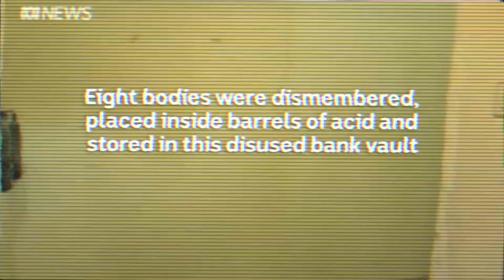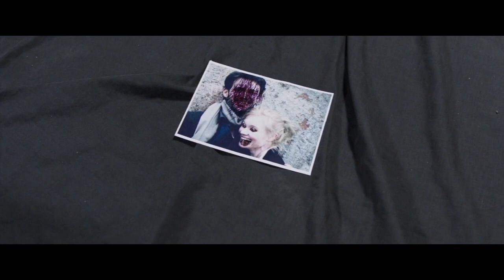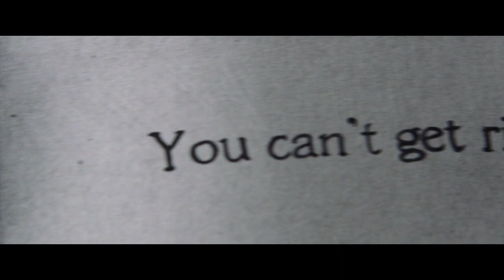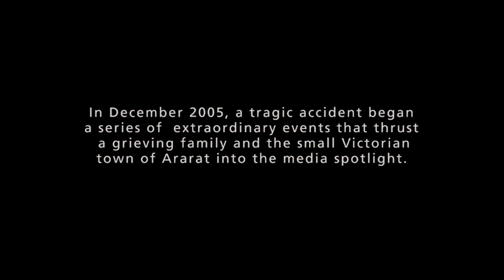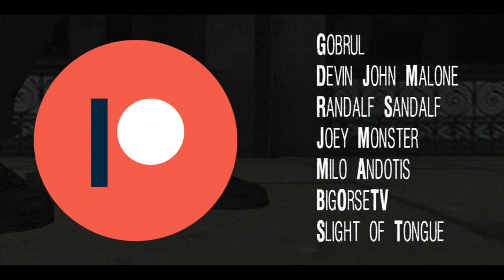Australian Horror Movies You Need To Watch - SunderlandSpook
G'day! You like horror movies, yeah? But what if you wanted to watch a horror movie with a delicious, scrumptious, elegant Australian twist? Well, ya boi Sunderland has you covered. Today's video will be about Australian horror movies you need to watch. Enjoy you sexy beast.